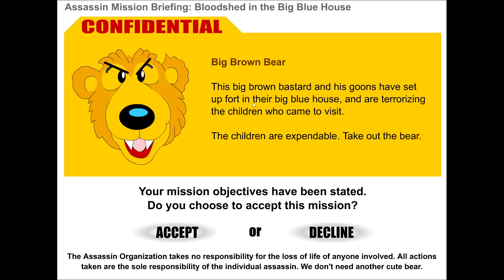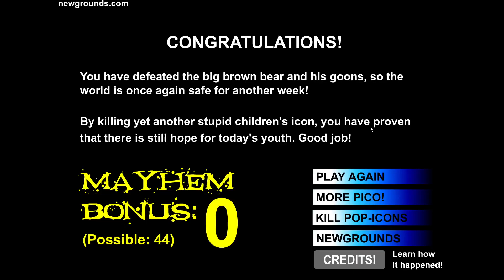Bloodshed in The Big Blue House - Original Pico vs. Bear (COMPLETED!)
This was the first ever version of Pico vs. bear, Released December 30th, 1999, This was a crossover between Assassin and Pico, Where Pico is used as the player's weapon to kill Bear (im serious thats his name in case you never watched the series this is making a parody of) and his "minions" (Piss and Poop (Pip and Pop), Titty (Tutter), and Hoe-Joe and Hoe-bear (Ojo and Snow Bear))

The "(COMPLETED!)" is the title is to signify that the only 2 videos of this version on YouTube before this one both cheated on the second segment (Pico vs. Hoe-Joe and Hoe-Bear) by pausing Hoe-Bear, Which can be done by right clicking and pressing "Play", the reason why they did this is because Hoe-Bear goes REALLY fast and stops when it's close to Hoe-Joe during that segment, compared to the newer version, which makes it go slower and makes its movement more streamlined and fluid (I used it/its pronouns for Hoe-Bear not because i'm woke but because in the original show, Snow bear (the character Hoe-Bear is based on) is just a plushie to keep Ojo (The character Hoe-Joe is based on) company), I'm not going for Complete Mayhem Bonus just yet, that's gonna be for another time :)

I hope you enjoyed the gameplay, this version can be found on the Flashpoint Archive or on The Internet Archive (archive.org), cya next time!

tags (PLS IGNORE!):
pico pico's school pico vs bear bloodshed in the big blue house bloodshed in the big house that blew bear in the big blue house parody newgrounds newgrounds.com old newgrounds nostalgia flash player adobe flash games macromedia flash player macromedia flash games flash games nostalgia gaming